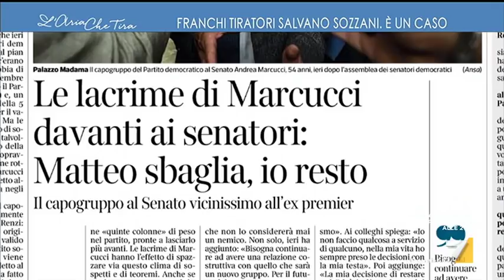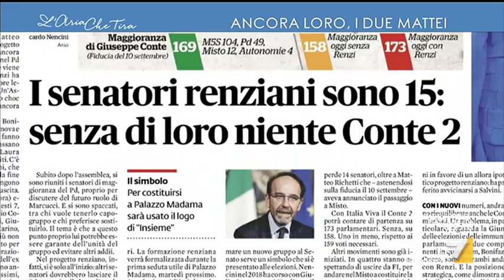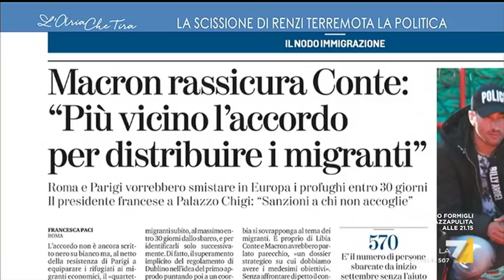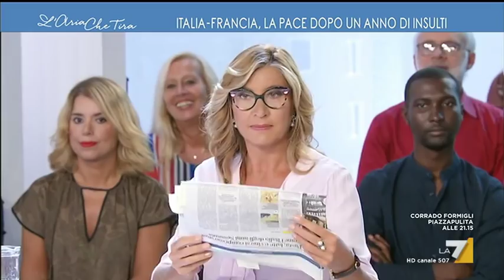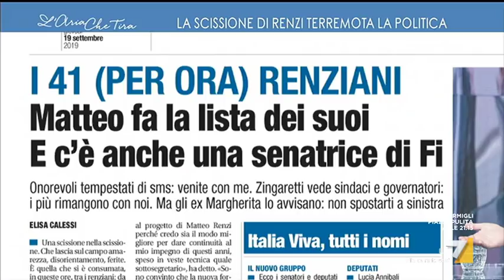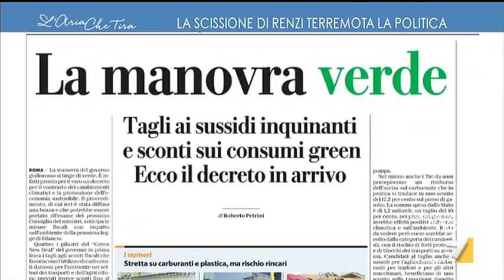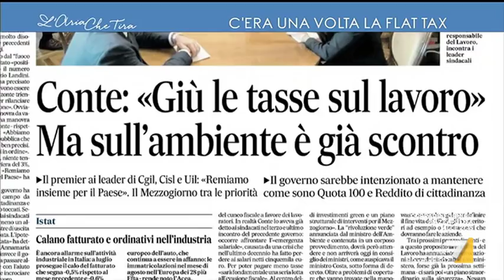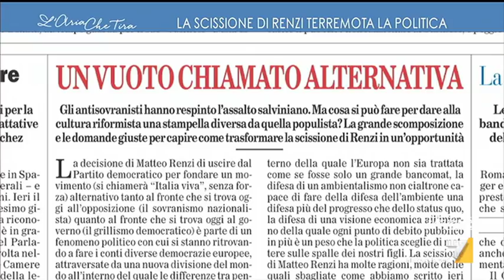L'aria che tira - Puntata 19/09/2019